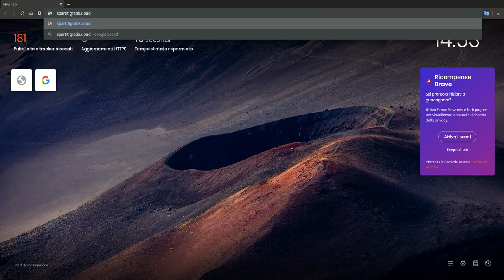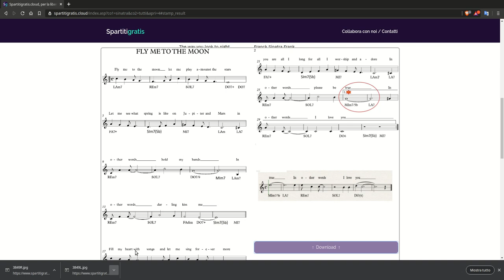Come scaricare spartiti gratis su internet: spartitigratis.cloud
Spartitigratis.cloud aiuta chi è alla ricerca di testi e spartiti gratuiti di qualunque genere musicale, per qualunque strumento o formazione musicale.

Come funziona Spartitigratis? Semplice...

2 - cerca gli spartiti o i testi che ti servono e scarica tutto ciò che trovi, senza limiti!

Si tratta di un grande database dove chiunque può contribuire condividendo la propria musica.

Può essere utilizzato anche per far avere i propri spartiti a qualcuno, infatti una volta caricato un brano, si può condividere il link con le persone alle quali vogliamo passarlo.
Può essere utile anche come copia di sicurezza del proprio repertorio, una sorta di Google Drive o Dropbox del repertorio musicale.